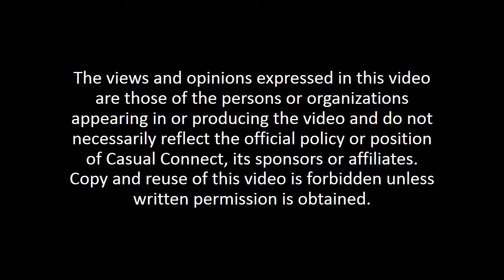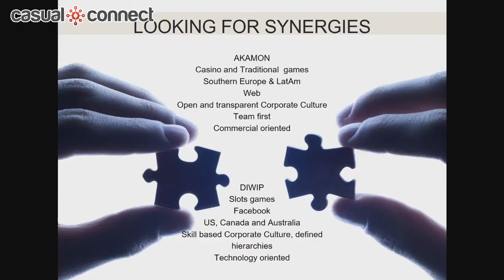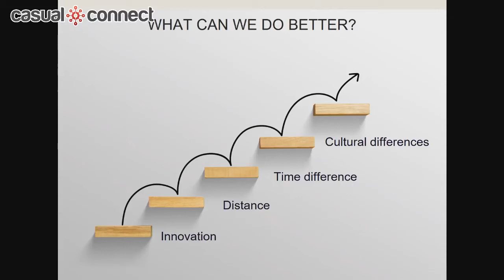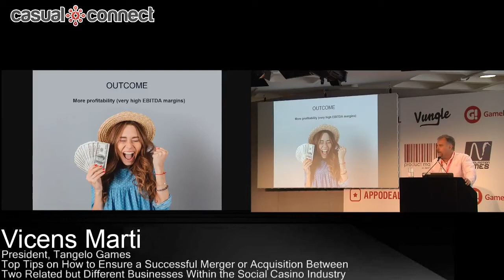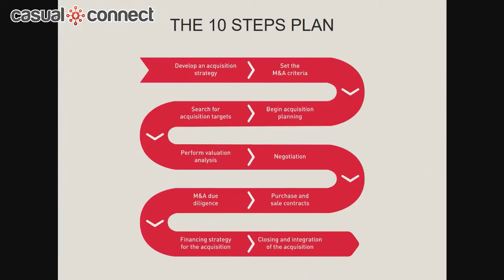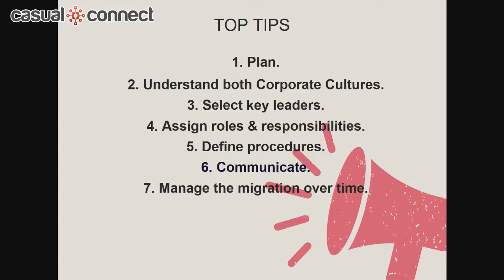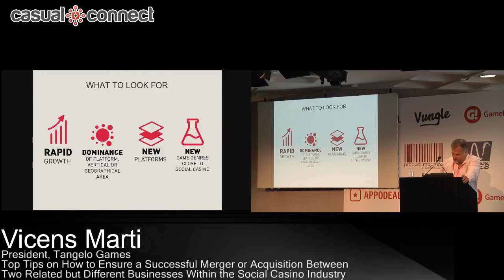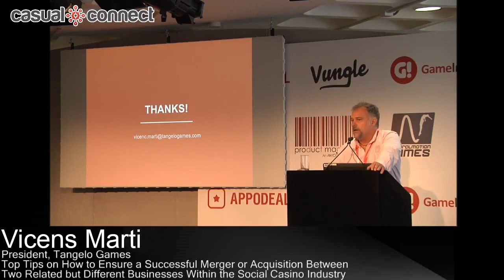Top Tips on How to Ensure a Successful Merger or Acquisition | Vicens Marti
Delivered at Casual Connect Europe 2018. Vicens will dive deep into how to make a successful merger or acquisition between two related but different businesses. Aspects of how to identify the synergies between the two companies; bridge different cultures and identities and establish a correct balance of power to strategically plan and support an effective brand migration, among others, will be discussed.